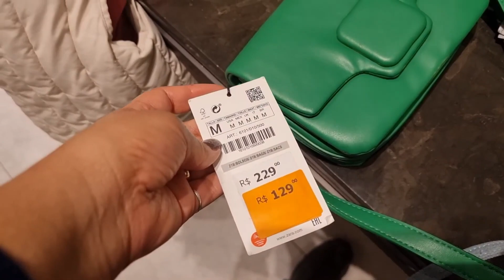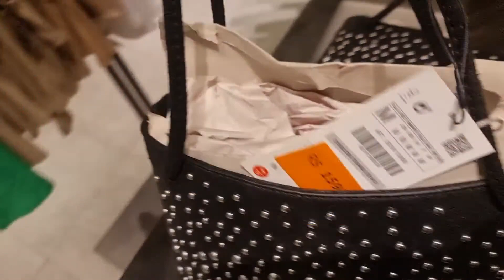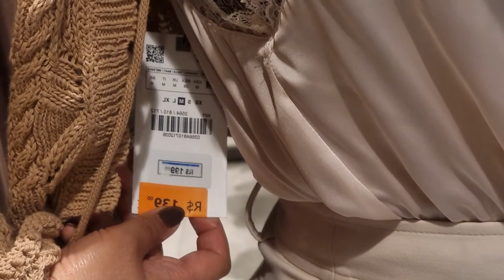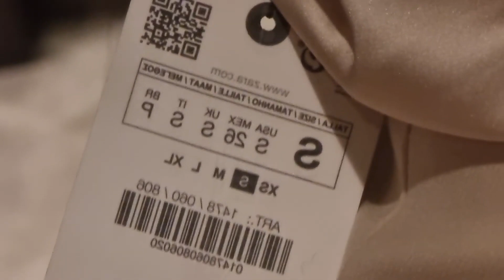TOUR E LOOKS NO PROVADOR DA ZARA 2 SEMANA COLEÇÃO NOVA E SALDOS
Muito prazer meu  nome é Cibelle Palma, se você gosta de conteúdo como esse, se inscreve no canal e ative o sininho porque assim o Youtube sempre entregará os vídeos para você:

Outras lojas:
@SILKSILKY Pijamas, acessorios e roupas de cama tudo em SEDA 100%

✅RECEBIDOS DA SHEIN MUITAS BOTAS E CASACOS DE OUTONO INVERNO (ESSE É O DO TRECH COAT )

MEDIDAS PÓS GRAVIDEZ:
Tamanho :M e G Corresponde 40
BUSTO: 102 CM
QUADRIL:104CM
CINTURA:75CM